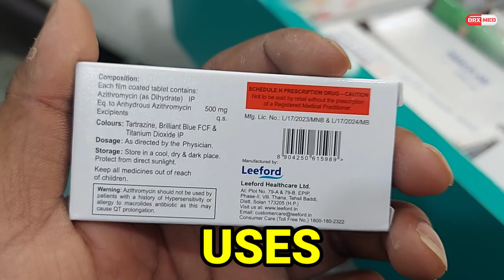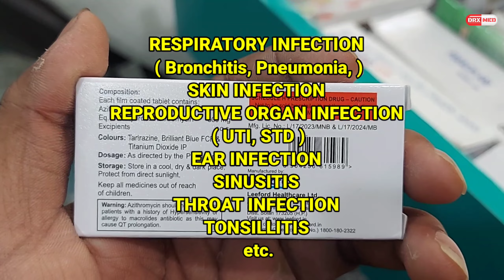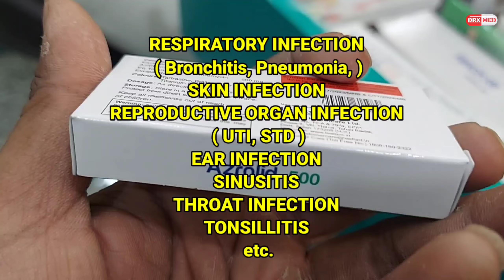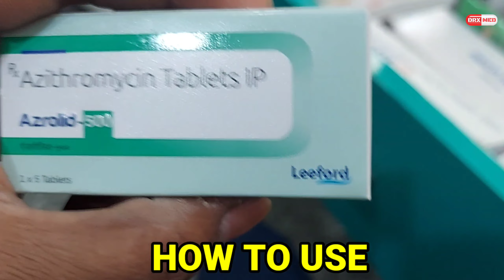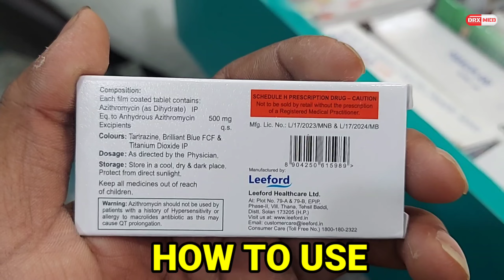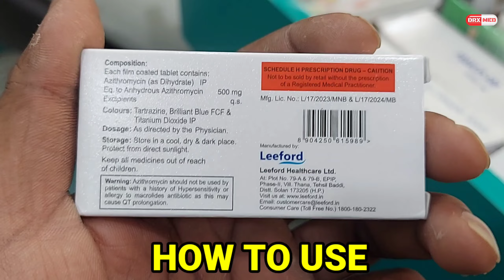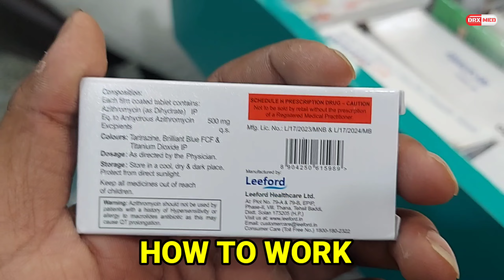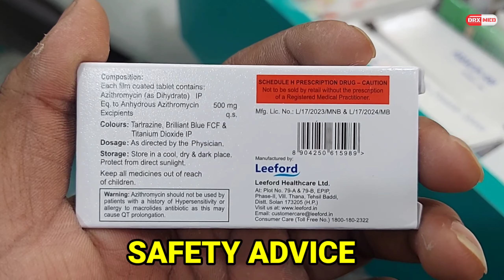Azithromycin tablet ip 500 uses in Hindi | Azrolid 500mg | सम्पूर्ण जानकारी हिंदी में